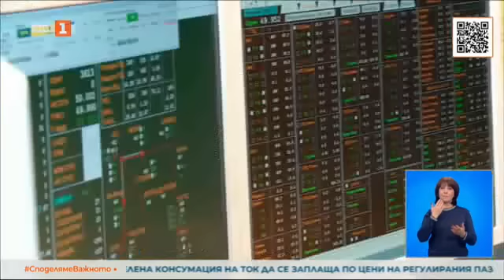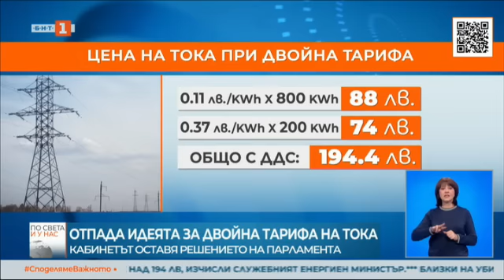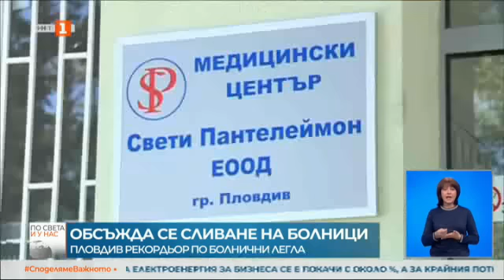По света и у нас - 23.10.2022, 20:00 по БНТ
Гледайте новините по Българска национална телевизия "По света и у нас" - 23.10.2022!